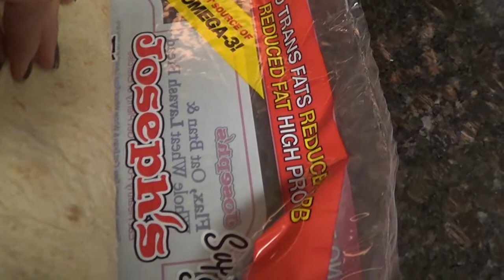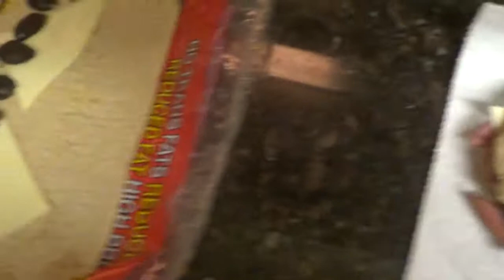Weight Watchers Vlog 03-30-17